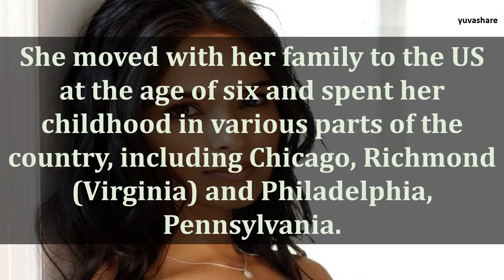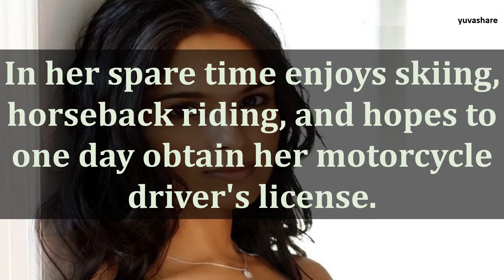BIOGRAPHY OF DILSHAD VADSARIA